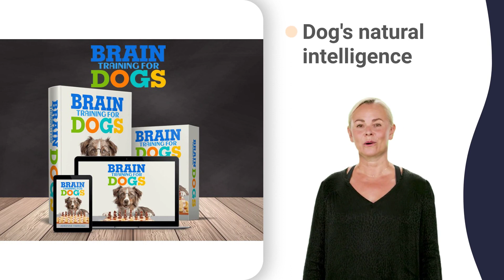clarksburg kennels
Ypsilanti kennels
Superior Twp kennels
Willow Run kennels
Hamtramck kennels
Grosse Pointe kennels
Grosse Pointe Park kennels
Delray kennels
River Rouge kennels
Royal Oak Twp kennels
Detroit River Station kennels
Harper Woods kennels
Ecorse kennels
Grosse Pointe Woods kennels
Grosse Pointe Farms kennels
Grosse Pointe Shores kennels
Redford Twp kennels
Redford kennels
Comerica kennels
Dte kennels
Comerica Incorporated kennels
General Motors kennels
Kelly Services Inc kennels
Dte Energy kennels
Dte Energy Brm kennels
Remittance Contest kennels
Chrysler Corporation kennels
Bloomfield Twp kennels
Bloomfld Twp kennels
Bloomfield Village kennels
Bloomfield Hills kennels
Bloomfield Township kennels
Bloomfld Hls kennels
Oakland Township kennels
Rochester Hills kennels
Rochester Hls kennels
Goodison kennels
Oakland Twp kennels
Sterling Heights kennels
Sterling Hts kennels
St Heights kennels
Shelby Township kennels
Shelby Twp kennels
Sylvan Lake kennels
Keego Harbor kennels
Auburn Hills kennels
W Bloomfield kennels
West Bloomfield kennels
Orchard Lake kennels
Lake Angelus kennels
Waterford Township kennels
W Bloomfld Tw kennels
Drayton Plains kennels
Drayton Plns kennels
Farmington Hills kennels
Farmington Hls kennels
Farmingtn Hls kennels
Mi Metro kennels
Independence Twp kennels
Independence Township kennels
Springfld Twp kennels
Springfield Township kennels
Highland Twp kennels
Lake Orion kennels
Orion Township kennels
Orion Twp kennels
Addison Twp kennels
Addison Township kennels
Leonard kennels
Novi kennels
Novi Township kennels
Milford Twp kennels
Commerce Twp kennels
Commerce Township kennels
White Lake kennels
Union Lake kennels
Wolverine Lake kennels
Wolverine Lk kennels
Walled Lake kennels
Wixom kennels
Us Army Tank-Auto Command kennels
Lum kennels
Bad Axe kennels
Birch Run kennels
Brown City kennels
Carsonville kennels
Columbiaville kennels
Croswell kennels
Davison kennels
Deckerville kennels
Vernon City kennels
Filion kennels
Flushing kennels
Gaines kennels
Gr Blanc kennels
Grand Blanc kennels
Harbor Beach kennels
Imlay kennels
Imlay City kennels
Kinde kennels
Lake Nepessing kennels
Lapeer kennels
Lennon kennels
Marlette kennels
Minden City kennels
New Lothrop kennels
Ortonville kennels
Otisville kennels
Port Austin kennels
Grindstone City kennels
Pointe Aux Barques kennels
Port Hope kennels
Port Sanilac kennels
Snover kennels
Swartz Creek kennels
Ubly kennels
Mott Park kennels
Southeast kennels
Buick City kennels
Buick Oldsmobile Cadillac kennels
Gm Truck And Bus kennels
Chevrolet Canada kennels
Gm Service Parts Operations kennels
Delphi West kennels
Delphi East kennels
Gm Vehicle Development Ctr kennels
Gm Tech Center kennels
Alger kennels
Brant kennels
Chesaning kennels
Comins kennels
Edenville kennels
Farwell kennels
Higgins Lake kennels
Houghton Lake kennels
Hghtn Lk Hts kennels
Htn Lk Hghts kennels
Houghton Lake Heights kennels
Kawkawlin kennels
Mio kennels
Pinconning kennels
Prudenville kennels
Roscommon kennels
Rose City kennels
Saint Helen kennels
At&t kennels
Dow Chemical Usa kennels
Mid Michigan Reg Med Ctr kennels
Midland Hospital Center kennels
Dow Corning Corporation kennels
Au Gres kennels
Barton City kennels
Bay City kennels
Univ Ctr kennels
University Ctr kennels
University Center kennels
Bay Port kennels
Black River kennels
Caro kennels
Port Elizabeth kennels
Pt Elizabeth kennels
Caseville kennels
Cass City kennels
Deford kennels
East Tawas kennels
Essexville kennels
Fairgrove kennels
Frankenmuth kennels
Gagetown kennels
Glennie kennels
Mayville kennels
Mikado kennels
Munger kennels
Omer kennels
Au Sable kennels
Oscoda kennels
Owendale kennels
Roos kennels
Sebewaing kennels
Silverwood kennels
South Branch kennels
Spruce kennels
Tawas City kennels
Twining kennels
Frankenmuth Mutual Ins Co kennels
Okemos kennels
Bannister kennels
Belding kennels
Carson City kennels
Cohoctah kennels
Dansville kennels
Dimondale kennels
East Lansing kennels
Eaton Rapids kennels
Edmore kennels
Elm Hall kennels
Carland kennels
Elwell kennels
Fowlerville kennels
Grand Ledge kennels
Haslett kennels
Owosso kennels
Ithaca kennels
Laingsburg kennels
Lake Odessa kennels
Mcbride kennels
Mcbrides kennels
Maple Rapids kennels
Morrice kennels
Central Michigan University kennels
Muir kennels
Mulliken kennels
North Star kennels
Perrinton kennels
Pewamo kennels
Pompeii kennels
Potterville kennels
Rosebush kennels
Saint Louis kennels
Shaftsburg kennels
Shepherd kennels
Six Lakes kennels
Sunfield kennels
Vestaburg kennels
Webberville kennels
Weidman kennels
Williamston kennels
State Of Michigan kennels
Lucky Losers kennels
Secretary Of State kennels
Lansing State Journal kennels
Oldsmobile kennels
Mi Department Of Revenue kennels
State Of Mich Dept Treasury kennels
Consumers Energy kennels
Jackson National Life Ins Co kennels
Vehicle License Plates kennels
Kalamazoo kennels
Parchment kennels